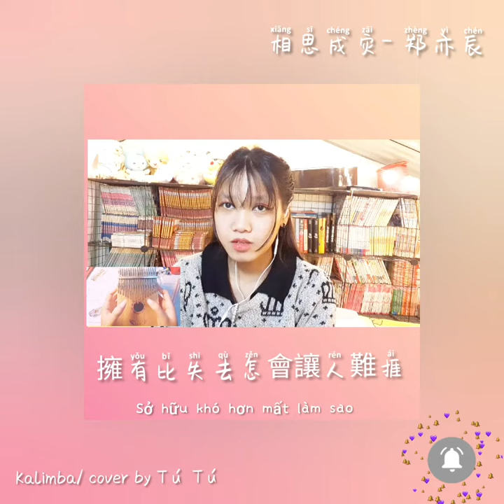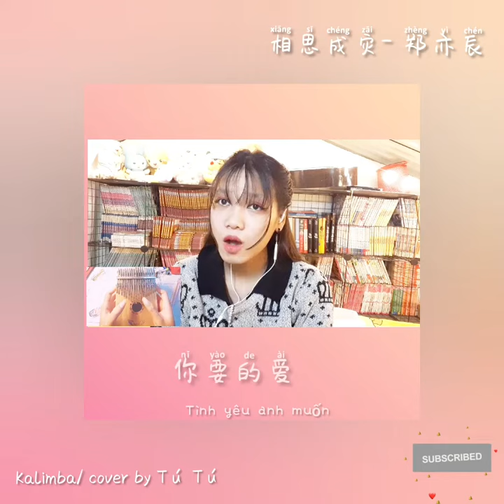Cover: Tương tư thành họa- Trịnh Diệc Thần/ 相思成灾/ by Tú Tú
Ca khúc được yêu cầu từ hơn một tháng trước. Mình đã mất khá nhiều thời gian để tập lời và đánh giai điệu trên kalimba, đây cũng là lần đầu tiên mình chơi kalimba
Bản kalimba sẽ được mình update vào một ngày nào đó.

Lyrics:
Bên trái là tình yêu, bên phải là sự bất lực của em
擁有比失去怎會讓人難捱
Sở hữu khó hơn mất làm sao
曾說過帶你一起去看大海
Anh đã nói với em đưa em đi xem biển
卻數著星星寂寞難耐
Nhưng đếm sao, cô đơn không thể chịu đựng được
放手去愛情話說的太慷慨
Buông tay đi, tình yêu quá rộng lương
誰知道海誓山盟石沉大海
Ai biết rằng, từng lời thề sẽ chìm xuống biển
走過悲傷跨過荒涼的那份愛
Tình yêu đi qua, nỗi buồn và sự hoang vắng
卻走不進你心裡的天台
Nhưng không thể bước vào ngôi nhà của trái tim anh

如果今生不能相愛
Nếu kiếp này không thể yêu nhau
來世重來
Thế giới bên kia
我會站在海角天涯等待
Em sẽ đứng ở góc biển và chờ đợi
等到海枯石爛
Anh thật vô lương tâm
你卻肆無忌憚
Em đang lang thang trong đám đông với một con quỷ
我著了魔的在人海徘徊
Một inch của tình yêu và một inch của sự trong trắng
一寸相思一寸發白
Tình yêu
相思成災
Em đã buồn vì anh nhiều năm sau đó
多年以後可曾為我傷懷
Xuân qua đông, hạ hạ thu sang
春去冬夏秋來
Những ngôi đền cạn kiệt
耗盡兩鬢斑白
Em đã hiểu sau một lần vấp ngã
在跌跌撞撞之後才明
Tình yêu anh muốn
你要的愛